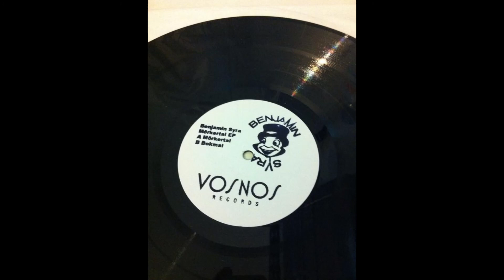Benjamin Syra - Bokmal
Mörkertal EP - Vosnos Records – Vosnos 002